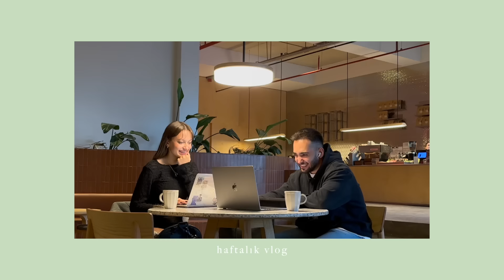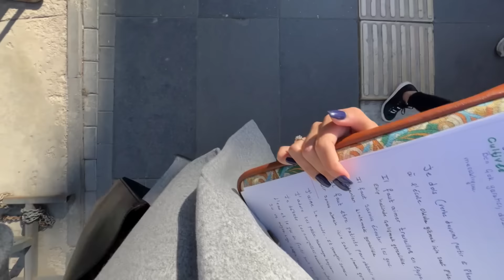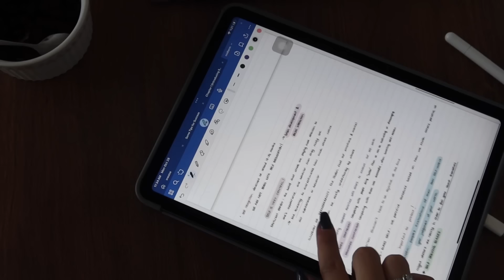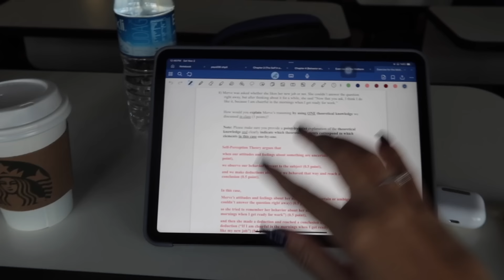MIDTERM DÖNEMİ | bol ders çalışmaca, kahkül kestirdim ve biraz ev hali 🐿️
Bolca ders çalışmalı haftalık vloga hoş geldiniiiz! 🐿️✨✨🍃
İki adet sınavla cebelleştiğim bir hafta oldu, onun dışında da kahkül kestirdim ve çok sevdim🥹 yorumlarınızı sabırsızlıkla bekliyoruuum🫶🏻
iyi seyirleeeer💌